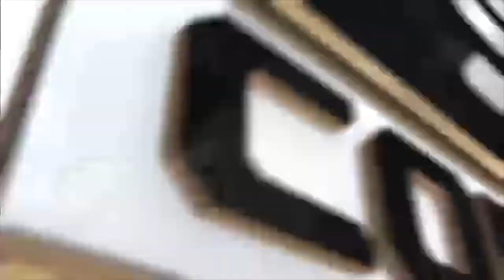Jaren Jackson Jr vs Illinois Draft Video!